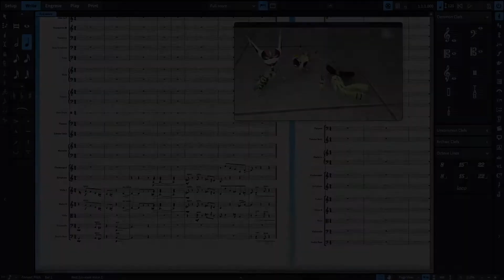Dorico with BBC Symphony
This short experiment/sketch was composed using Dorico with the amazing BBC Symphony Discovery sounds from Spitfire Audio. and used for educational, and inspirational, purposes.

I am making a series of musical sketches for teachers and students to explore the adoption of music technology in our pedagogy!